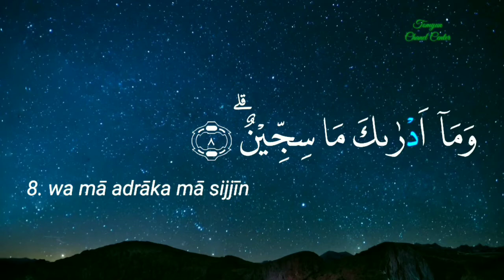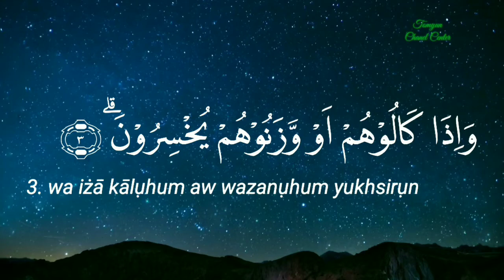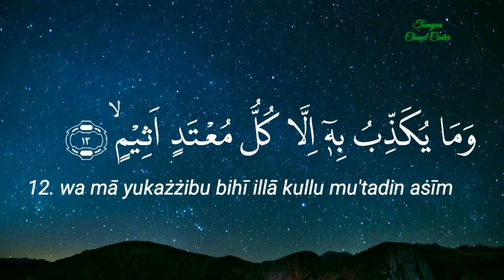Quick Method of Memorizing Al Mutaffifin Verse: 7-12 | 3x Repeated Each Verse | Arabic & Lyrics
Memorizing Without Memorizing, Let's Memorize the Qur'an with the Tikrar Method

A person who always reads and memorizes the Al Quran will receive intercession which will serve on the Day of Judgment. This is the proposal of the Prophet in the hadith narrated by Imam Muslim. From Abi Umamah, “I heard Rasulullah Sallallahu 'Alaihi Wasallam say,' read by you the Qur'an. Surely he will be an intercessor on the Day of Resurrection for his readers (memorizers) '.

If you are interested in memorizing the Qur'an, there is one simple method that will make it easier for us to memorize verses in the Qur'an, namely the Tikrar method.

Memorizing Without Memorizing

The Tikrar method is done in a fairly easy way. The key is persistence in doing it, so that we don't need to feel overwhelmed by the weight of memorizing the Qur'an, which has many of these letters. In fact, it's so easy, this method is called being able to make us memorize the Qur'an without memorizing it.

Done by Repetition or Repetition

When memorizing the Qur'an using the Tikrar method, we only need to read the verse that we want to read over and over again. For example, maybe two or three selected verses are read, so that we can verbally pronounce the sentence we are memorizing.

The oldest method of memorizing

The Tikrar method is the oldest way to memorize the Qur'an. This method has been used by many Qur'an memorizers from the past until now. That said, the Tahfidz students at the Nabawi Mosque and the Grand Mosque also made a vow or repetition of at least 40 times. But this time the admin only uses 3 repetitions so that the video duration isn't too long and the memorizers don't get bored quickly.

The key to memorizing success is in repetition

A study also revealed that repetition is the key to success if we want to memorize something. The more often we say it, the stronger our memory of the memorization.

Imam al-Bukhari also shared secrets about the power of his memorization. He said that "I could not find a more effective way to memorize than by constantly looking at the text and repeating words, because that is what memorization is all about."

Anyone Can Be A Qur'an Reciter

With this Tikrar method, anyone can memorize the Quran, as long as they are willing to do it consistently and with patience. Be patient when reading it over and over again, muroja'ah (keep memorizing), to be patient in completing it until you memorize 30 juz.

It is highly recommended to start with shorter, easier letters. When we have memorized it, we can begin to move to letters with longer verses.

Better If Assisted with Audio

To make it easier for us to memorize the Qur'an, it is highly recommended to use an audio aid, such as Murottal MP3 or a Quran application. When we often hear recitation of the Qur'an repeatedly, the verse or letter will be more easily absorbed by the brain. The verses of the Al-Qur'an will unconsciously and stick in our memory. Here the admin will help beginners memorize the Al-Qur'an by using a video equipped with audio as well as writing consisting of Arabic and Latin so that the memorizer is easier and faster to memorize.

Jazakumullahu Khairan
Hopefully Quick Memorization